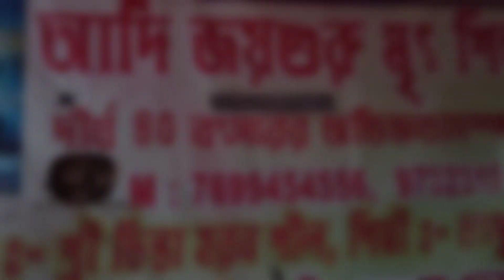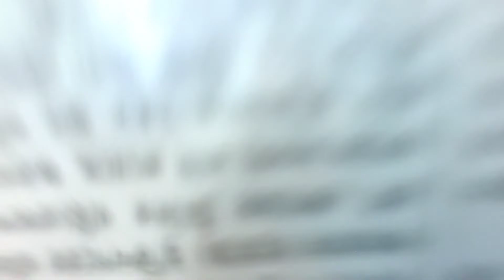Saraswati puja mein jo Hua !!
Rakhakura NetajiSangha Club ka Saraswati puja 2022

Shahed - Indian Fusion" is free to use anywhere as long as you credit Shahed.